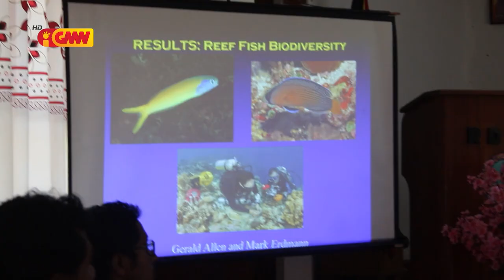SEF kontinua realiza Workshop Nasionál konaba Nomeasaun Parke Nasionál Nino Konis Santana iha Lautém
Sekretaria Estadu das Florestas kontinua realiza Workshop Nasionál konaba Nomeasaun Parke Nasionál Nino Konis Santana iha Munisípiu Lautém